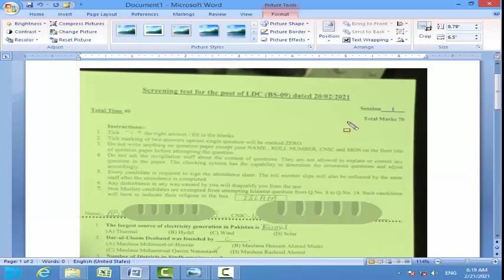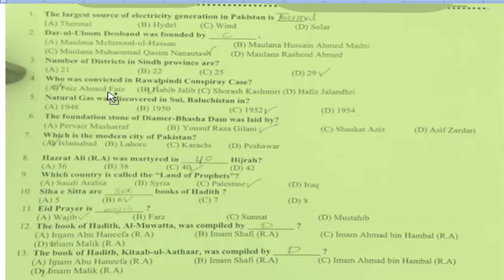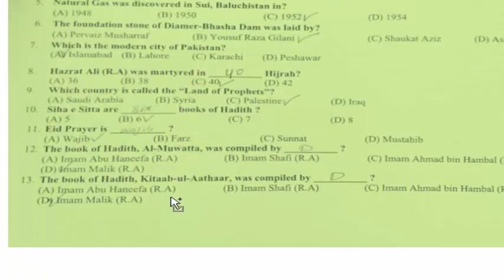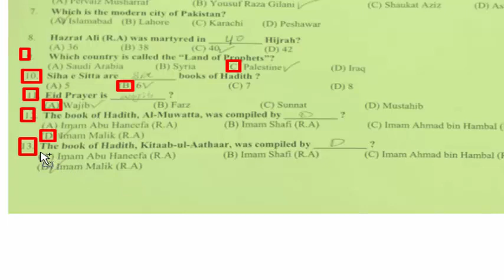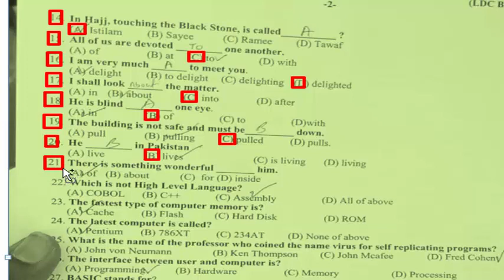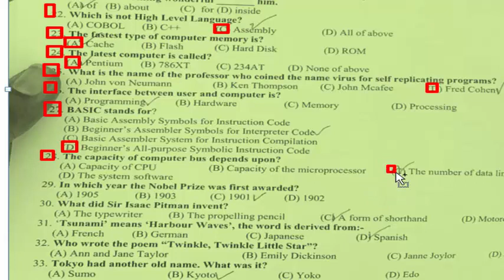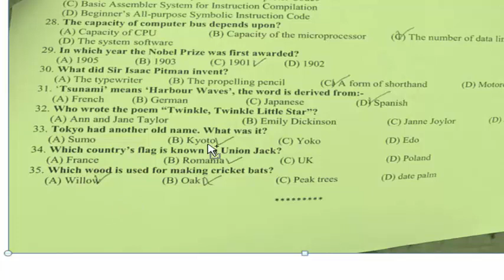LDC 20-02-2021 Paper : Shift one : Ministry of Law and Justice : Full solved paper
Dear viewers this is LDC 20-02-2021 Paper : Ministry of Law and Justice : Full solved paper: